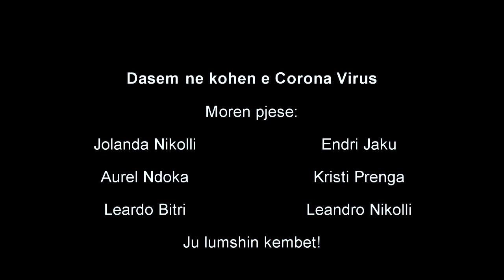Dasma ne karantine 😂 - Leandro Nikolli